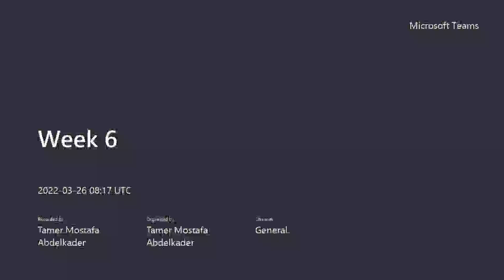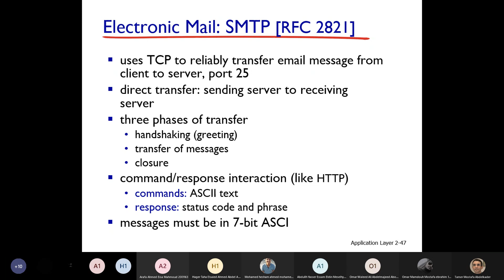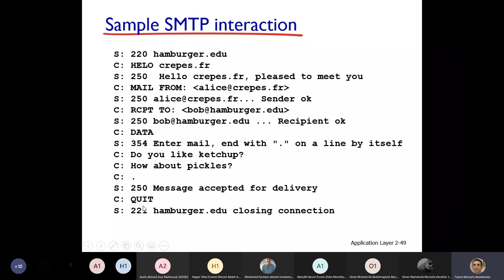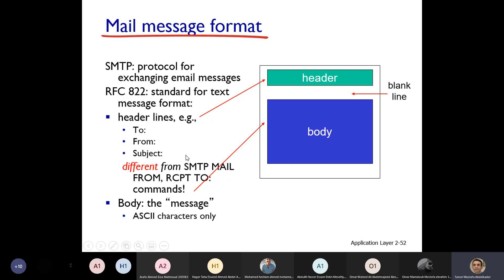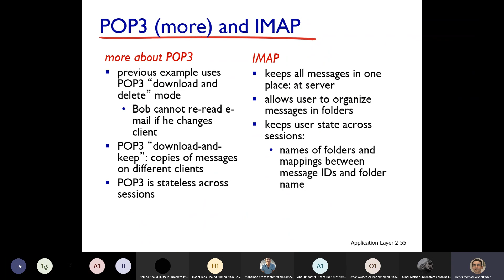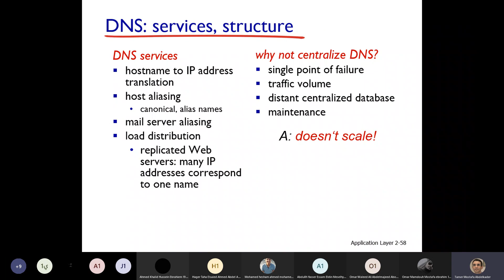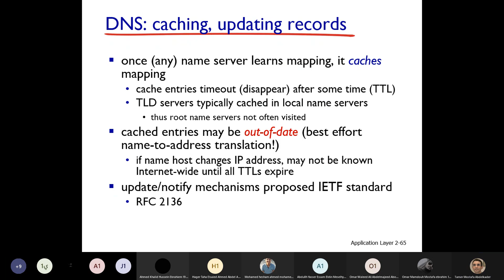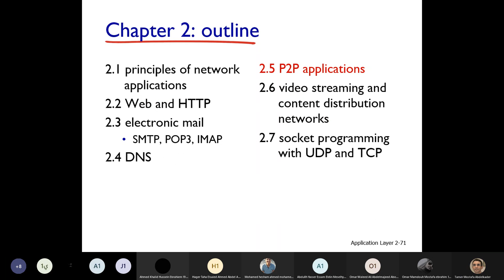CSE353 - Lecture 6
Industrial Networks
Lecture 6
Dr.Tamer